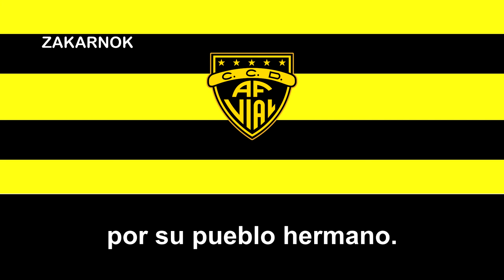Himno del Fernández Vial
La Corporación Club Deportivo Ferroviario Almirante Arturo Fernández Vial es una institución de fútbol de Chile de la ciudad de Concepción en la Provincia de Concepción, Región del Biobío. Fue fundado en 1897 (Internacional F.C) y fue refundado el 15 de junio de 1903 y actualmente juega en la Primera División B.

La centenaria institución se identifica desde sus inicios con el gremio de los trabajadores ferroviarios y la clase obrera en general, y es uno de los equipos más tradicionales de la región y del sur de Chile. Es el primer club chileno, sin ser igualado hasta hoy, en ascender desde el fútbol amateur al profesionalismo y llegar de inmediato a Primera División (el cuá ha disputado varias veces) de manera consecutiva en dos campeonatos.

Los colores que identifican al club son el negro y el amarillo, característicos de su tradición ferroviaria. En tanto, su escudo, de los mismos colores, reproduce las iniciales del club y cinco estrellas.

Ejerce su localía en el Estadio Municipal de Concepción, que actualmente posee una capacidad de 35 000 espectadores.

Sus clásicos rivales son Naval y Deportes Concepción con el cual protagoniza el llamado Clásico Penquista.

En 2011 el club sufrió una dramática separación por sus hinchas, que terminó con dos instituciones paralelas: el «Club de Deportes Arturo Fernández Vial S.A.D.P.», club que fue reconocido por la ANFP, el cual después sería desafilado por deudas millonarias; y la «Corporación Club Deportivo Arturo Fernández Vial», que se había fundado paralelamente y no era reconocida oficialmente por las autoridades del balompié como el legítimo «Vial». En el año 2015, ambos clubes se fusionaron, quedando el nombre del segundo equipo, para intentar regresar al profesionalismo, lográndolo al ser aceptados en Segunda División Profesional. 6 años después, el 25 de junio de 2021, el Consejo de Presidentes de la ANFP, aprobó el ascenso de Arturo Fernández Vial a la Primera B, lo que de paso, significó su regreso a la categoría de plata del fútbol chileno, después de 12 años de ausencia.

Desde el 2018, con el ascenso a la 2da. División Profesional, y como requisito impuesto por la ANFP, la rama de fútbol profesional se concesiona a Estación Aurinegra SADP, cuyo presidente hoy es el señor Ángelo Castiglione en el momento que subo el video.